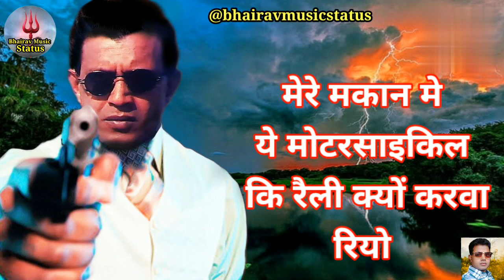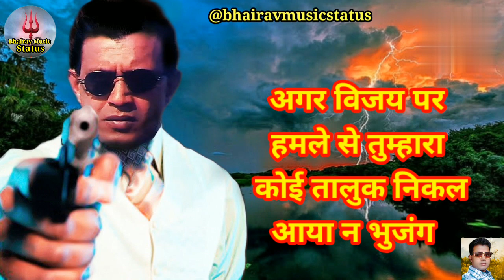Deva Ki Adalat Me Saza Jitni Der Se Milti Hai, Maut Utni Hi Dardnak Hoti Hai -Mithun Chakraborty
Deva Ki Adalat Me Saza Jitni Der Se Milti Hai, Maut Utni Hi Dardnak Hoti Hai, Mithun Chakraborty Best Attitude Diylogue
The  Don Moovie
Mithun Chakraborty Best Attitude Diylouge Watsapp Status Bhairav Music Status Bhairav Music Status Bhairav Music Status Mithun Chakraborty Hindi songs Mithun Chakraborty Super Hit moovie dialoge Mithun Chakraborty Super Hit moovie dialouge
Please Spot Me Friends